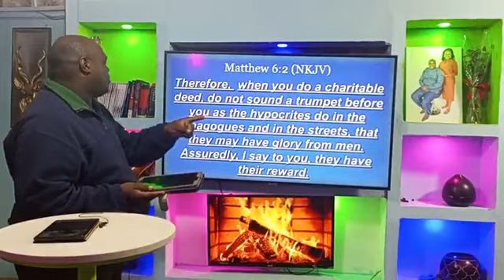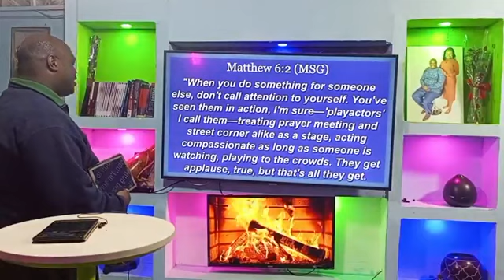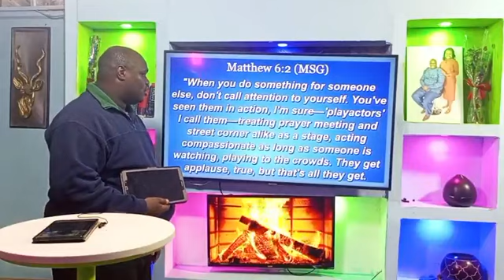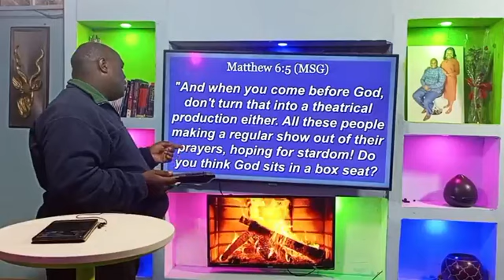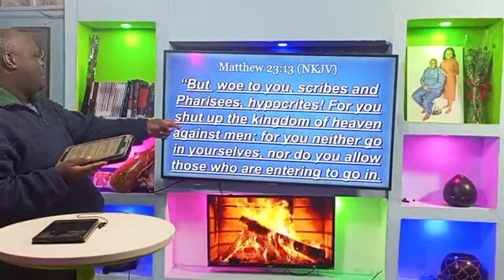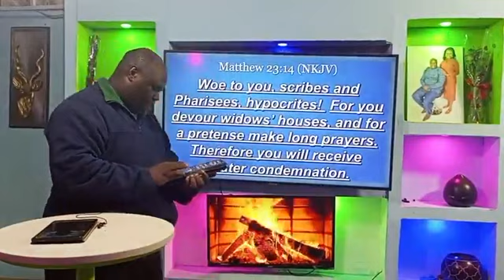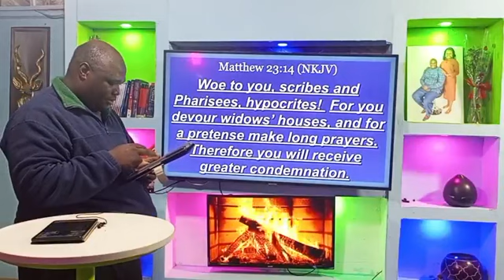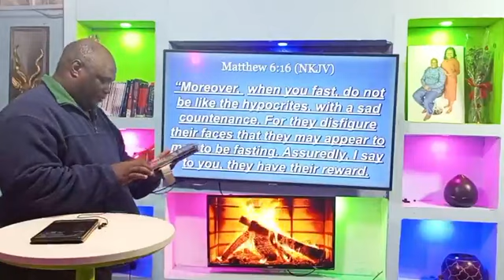Dealing with spirit of hypocrisy March 21, 2023